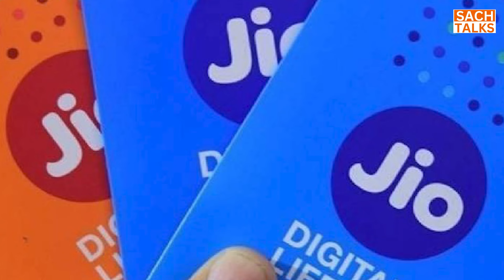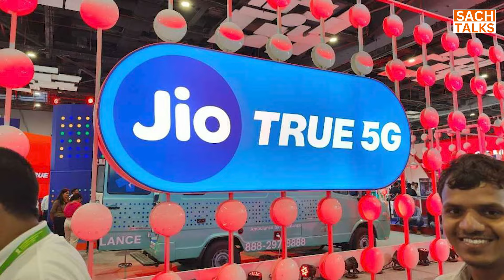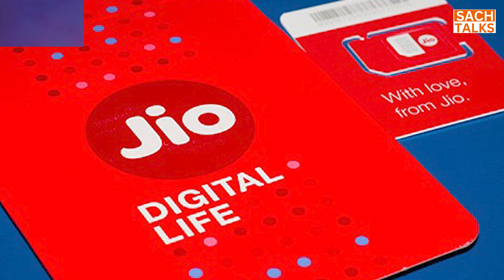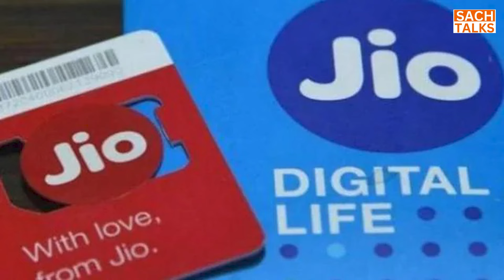Jio ने रिचार्ज प्लान में किया बदलाव, फिर सुर्खियों में छाया Jio !